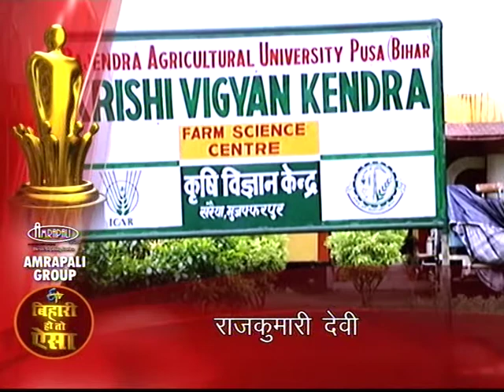Rajkumari Devi AV final